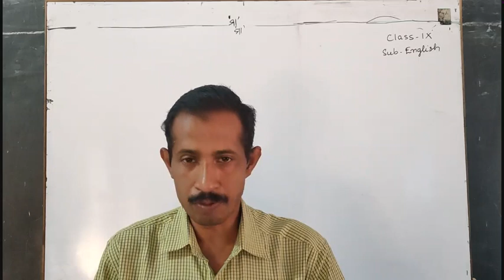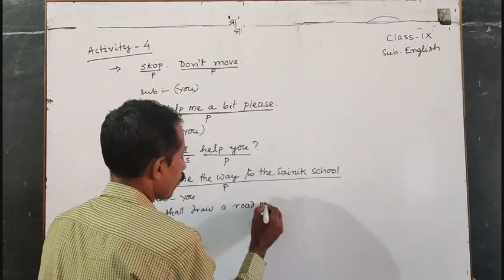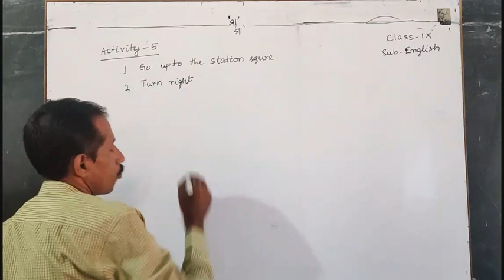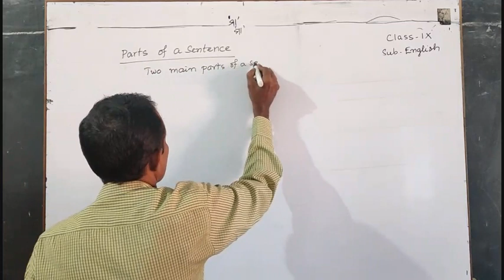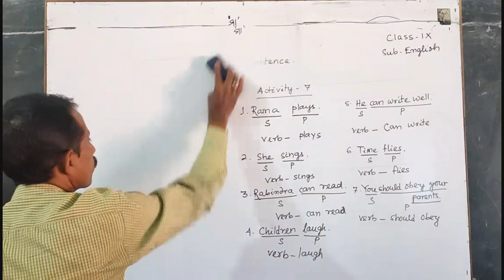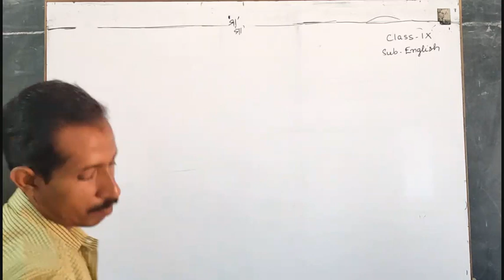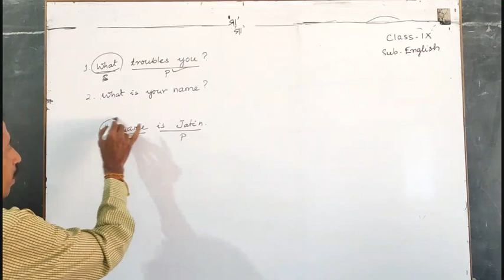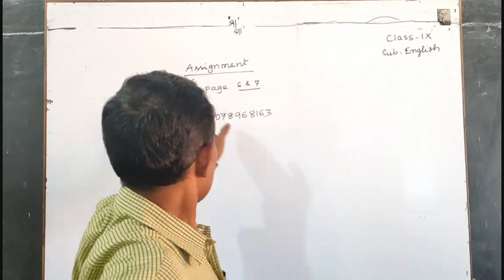English ( IX ) - Dt.27/07/21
English class of class-IX by Sj.Jatindra Pradhan of Sri Aurobindo Integral Education Centre,Matrupuri,Laderpali,Attabira